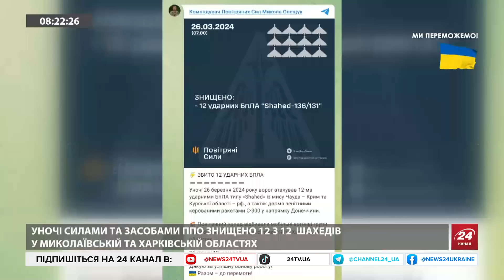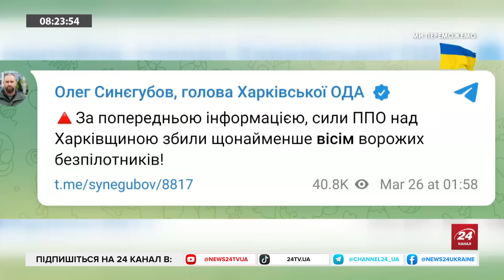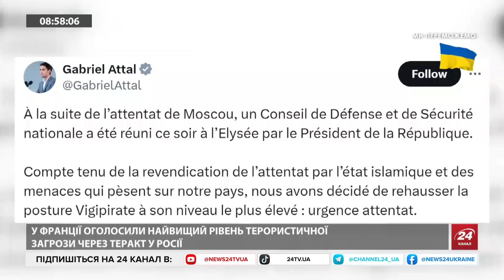Зеленський РОЗМАЗАВ Путіна! Це ТРЕБА чути / Бєлгородці ЗНИЩУЮТЬ СОЛОВЙОВА / Терористична ЗАГРОЗА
Російський диктатор Володимир Путін знову звинуватив Україну в організації недавнього теракту у Москві. Потужну та жорстку відповідь Путіну дав український президент Володимир Зеленський. Країни ЄС вводять режими найвищої терористичної загрози через згадані події в Москві.
Водночас мешканці Бєлгорода різко критикують кремлівського пропагандиста Соловйова, який рекомендує їм закрити роти і не скаржитися на обстріли.
В ніч на 26 березня росіяни знову атакували Україну ударними безпілотниками, але сили ППО відпрацювали практично на відмінно. Про оперативну ситуацію на півдні країни розповів речник Української добровольчої армії Південь Сергій Братчук.